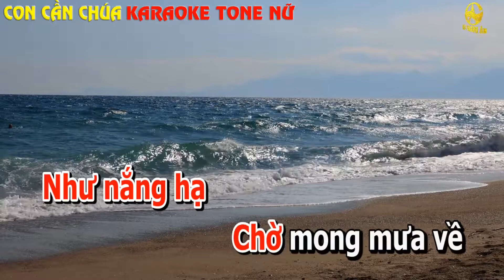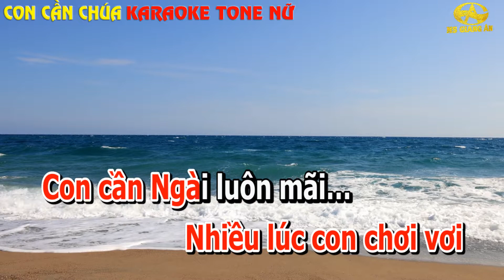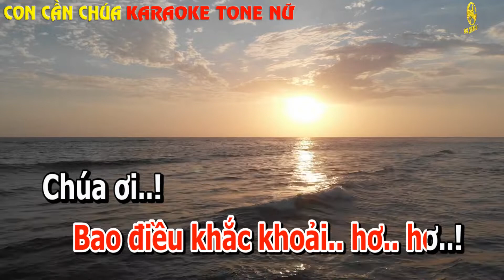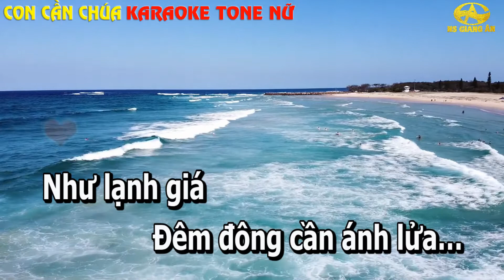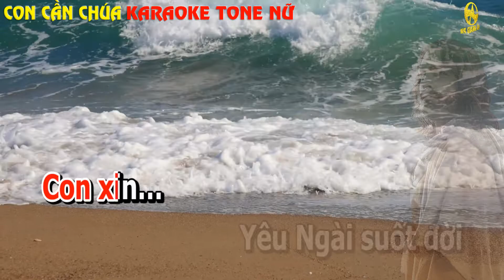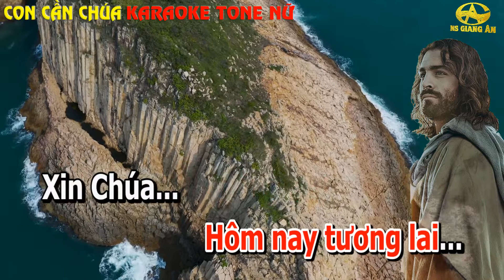CON CẦN CHÚA Karaoke tone nữ Beat chuẩn - THÁNH CA GIANG ÂN